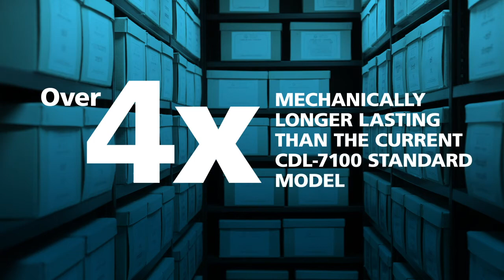Carbine CDL7100-HD Overview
The CDL7-HD series is over 4 x mechanically longer lasting than the standard CDL7 series. With a new easy to use heavy duty code change system on the rear of the pad, higher quality harder wearing internal code components, and new heavy duty cryptographic elements made out of stainless steel instead of zinc, the CDL7-HD series is designed to maximise product life and code pad performance.

The CDL7 HD series is available in various models to suit lockset, dual knob, and mortice lock applications.